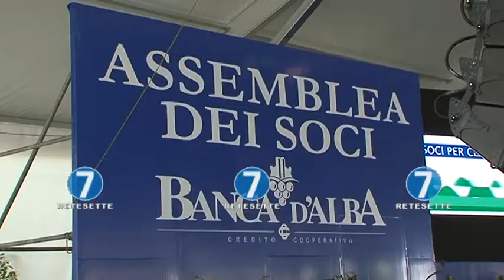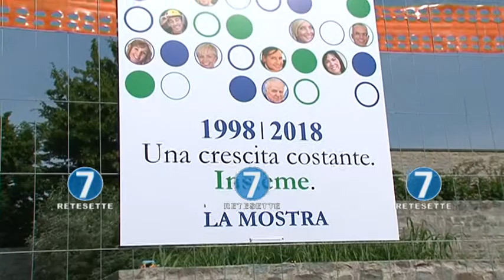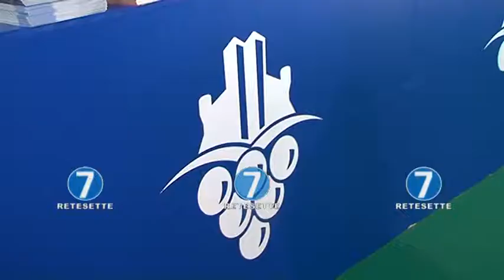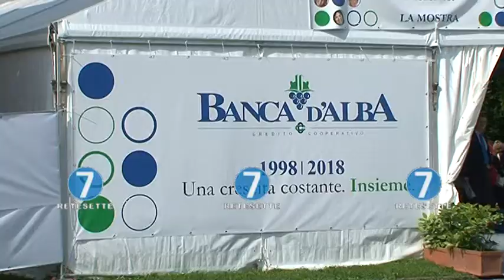BANCA D'ALBA DA RECORD: L'ISTITUTO COOPERATIVO CON PIU' SOCI IN ITALIA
Una realtà creditizia da record: è la Banca d'Alba che con i suoi 15.477 soci è l'istituto cooperativo italiano con più sostenitori. La banca ha celebrato ad Alba con una grande festa il suo ventennale con l'approvazione del  bilancio dell’ultimo esercizio che presenta tutti gli indicatori in crescita con volumi complessivi aumentati di ben 500 milioni sino a raggiungere i 9,2 miliardi.